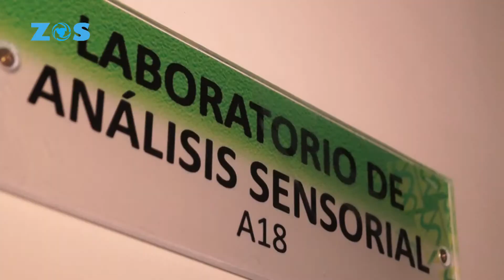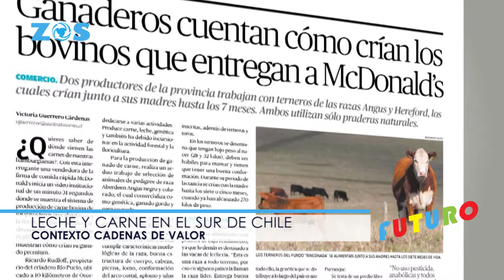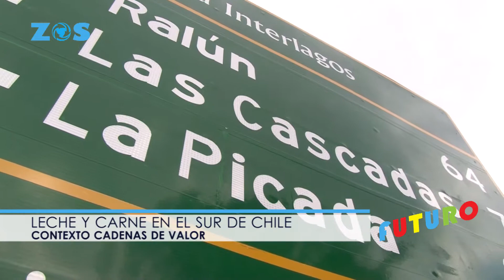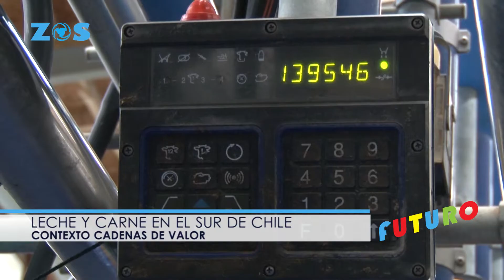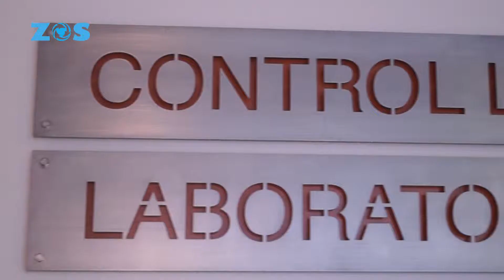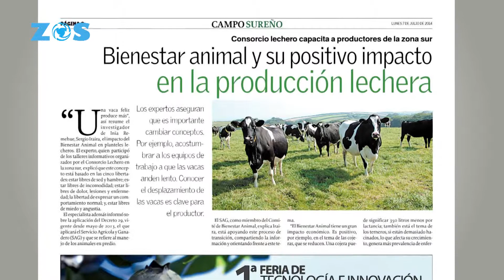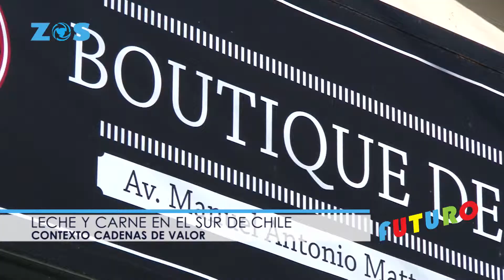CONTEXTO FUTURO DE LA LECHE Y LA CARNE ZOS FUTURO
El sur de Chile alberga una de las actividades más valoradas, la ganadería alimentada en base a praderas o “mirando las estrellas”, como dicen en Uruguay, que permite al ganado absorber el alimento que necesitan recorriendo los campos.

Actualmente, es cada vez mayor la cantidad de consumidores que aspiran a una vida saludable, placentera y con sabor.

También, les preocupa que sus alimentos sean nutritivos, de origen conocido y con una calidad garantizada.